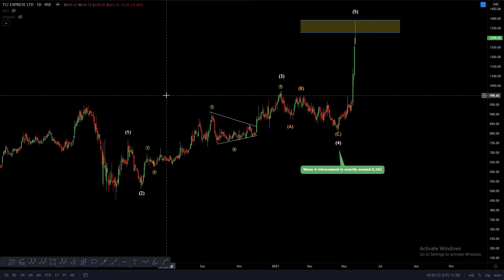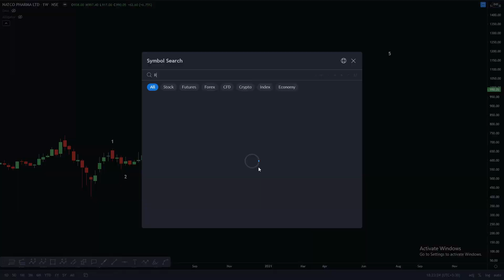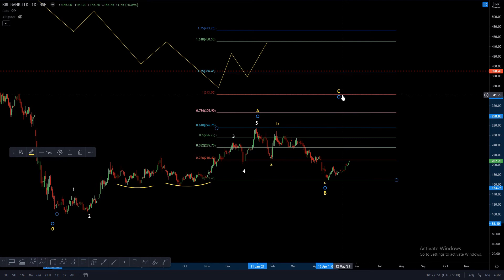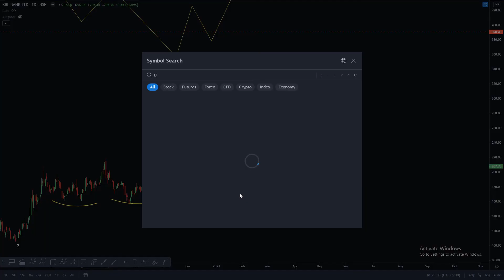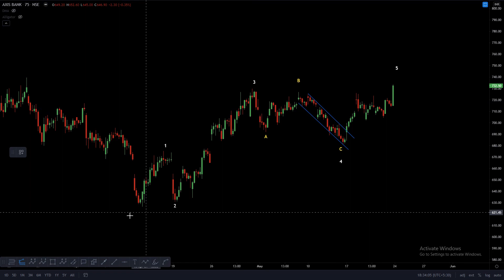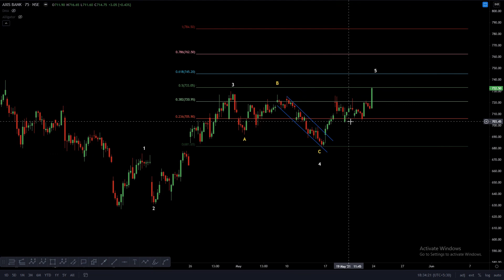Elliott Wave Analysis: Natco Pharma, RBL Bank & DLF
In this video I've discussed Elliott Wave structures of Natco Pharma, RBL Bank and DLF. Recent trade of Axis Bank which I took using Wave Principle is also discussed.

1. TCI Express: From 946 to 1389, move of 46%

4. Redington: From 138 to 202, move of 46%

5. Whirlpool: From 2260 to 2787, move of 23%

6. LTTS: First covered 1500 and then again updated to hold with changed wave counts and stocks touched 3000 levels. Move of 100%

7. Maruti: From 7100 to 8300, move of 17%

8. Tech Mahindra: From 872 to 1081, move of 24%

9. Ultratech Cement: From 4300 to 7000, move of 63%

10. Apollo Hospital : From 1660 to 3340, another 100% mover.

11. Apollo Tyre: From 195 to 260, 33% move